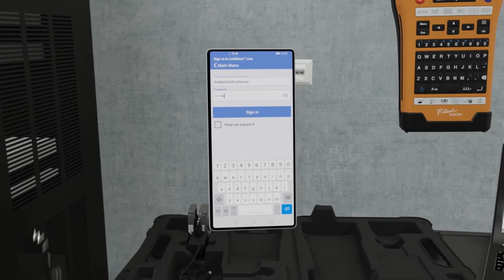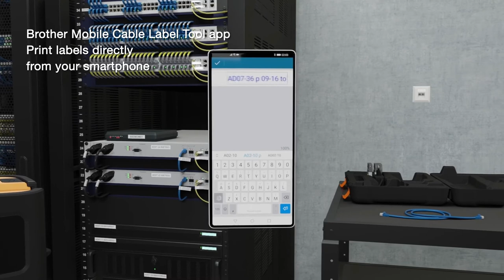Brother PT-E550WNIVP Network infrastructure label printer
Create durable labels for network cable, equipment and patch panel identification on-demand with this Wi-Fi enabled label printer. Use stand-alone, from your PC or with one of the smartphone apps available to streamline your cable labelling processes.